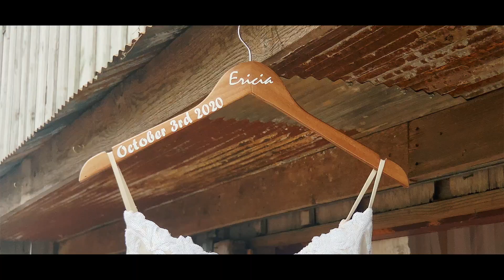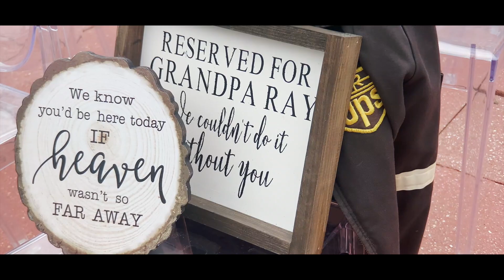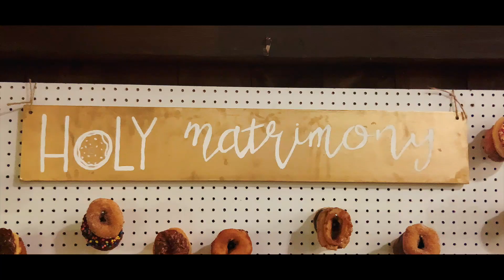You Came Into My Life At the Most Unexpected Time | Backwoods Venue 222 Wedding Video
You Came Into My Life At the Most Unexpected Time | Backwoods Venue 222 Gower, MO Wedding Video

Unexpected. That was the word Ericia used to describe her & Hunter's relationship when we talked in the weeks leading up to their wedding day. You see, Hunter and Ericia went to the same school, and not only dated each other's friends, but went on double dates together with their other significant others! Sounds like a great beginning to a Hallmark movie, doesn't it?

I wanted to incorporate that word, unexpected, into their wedding video, in big and small ways. They had one of the most meaningful touches in their wedding day that is guaranteed to bring anyone to tears, like the tribute they surprised Ericia's grandma Faye with of her late husband. Unexpected.

Or on a lighter note, when Hunter decided to slip in something hilarious to Ericia during their vows. Unexpected. Or when one of Hunter's groomsmen decided to kiss him during pictures. definitely unexpected.

Hunter & Ericia not only had those sweet, tender, tear-jerking moments, but they had a. PARTY. And I mean, everyone on the dance floor, living it up, party. These two obviously have a fun bunch of friends surrounding them. They're truly blessed by each other and obviously have a lifetime of love and happiness ahead of them! Enjoy the wedding day of the Dalinghauses!

Videography - A Girl & Her Phone
Photography - Carrie Watson Co // BR Collective Artistry
Venue - Backwoods Venue 222 (Gower, MO)
Hair/Makeup - Mary Kate Robison
DJ - Thumper Mobile DJ
Decorations - Alice Crawford

Shot on iPhone XS with Filmic Pro
DJI Osmo Mobile 3
Moment 58mm lens